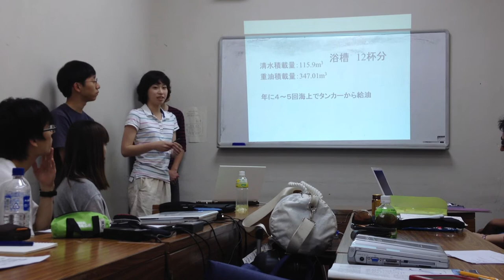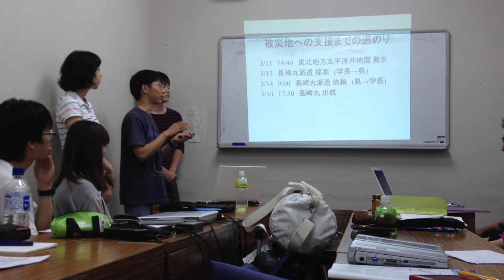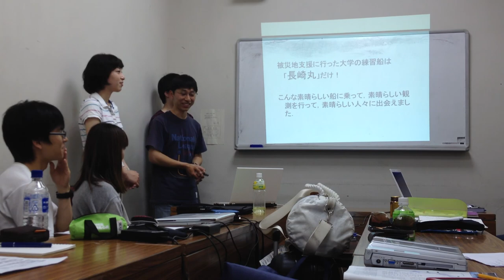MandA2012エクストラ@那覇市民会館 プレゼン道場 三井拓へB班の提案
松本佳華（東京学芸大），鈴木耕次郎（三重大），安藤雄太（三重大）が長崎丸の震災貢献についてのスライドをアレンジ．